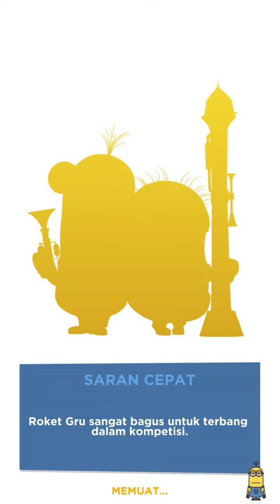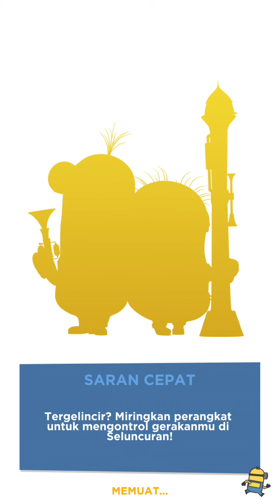🍌Minions run to collect bananas🍌 Jump over 25 hurdles inside the mall🍌 Minion Rush🍌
Hi guys, welcome back to GAME APA AJA channel ..
   So in this video I played the MINION RUSH game to continue the mission in the previous video, and on this mission the minions ran to collect bananas while jumping 25 obstacles in the mall.
   let's watch the video directly and don't forget to support this channel by clicking the SUBSCRIBE, LIKE, COMENT and SHARE buttons, and don't forget to turn on the notification bell so you don't miss the excitement of the new videos on this channel